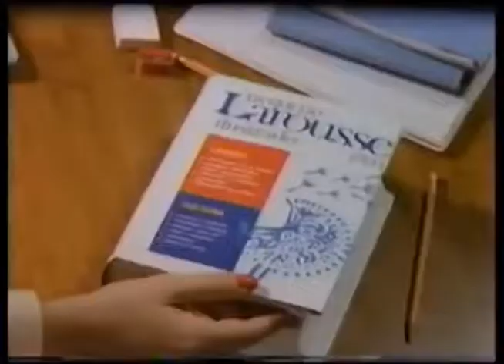Comerciales mexicanos: Campbells 1993